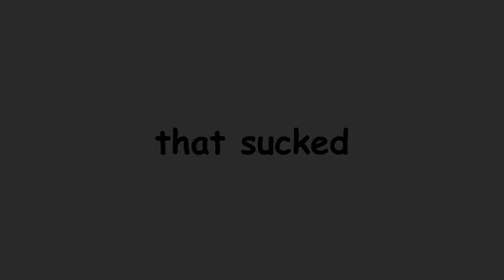Rainbow Six|Steve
funny title